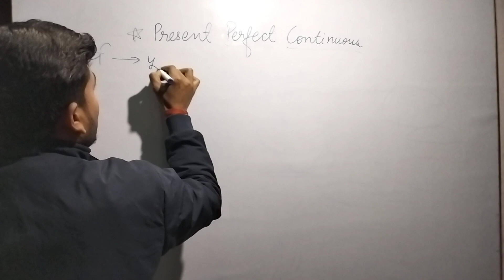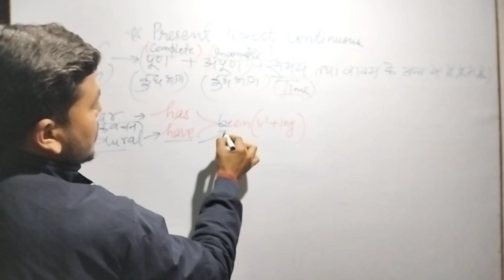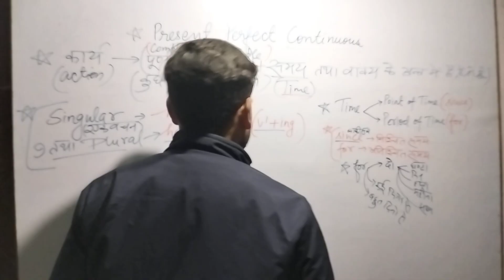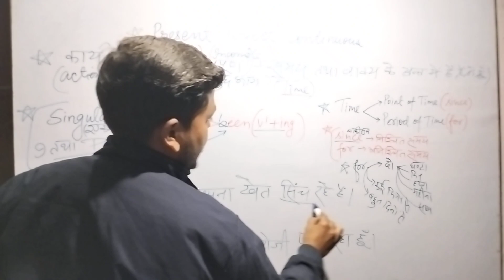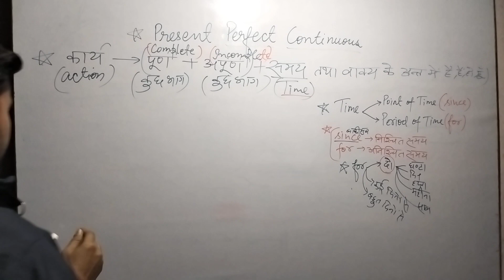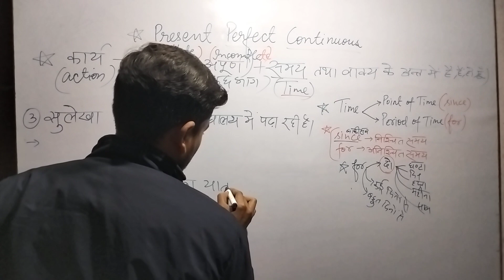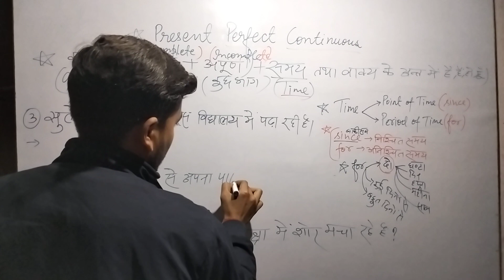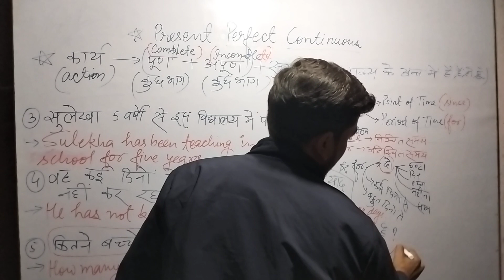Tense||Present Perfect Continuous||English Grammar by-Manish Goswami Sir||UP Board crash course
Tense
Present Perfect Continuous Tense
English Grammar by-Manish Goswami Sir
Past Perfect|| Tense||Tense by-Manish Goswami Sir|| Grammar basic|| English Translation||
UP Board crash course
English speaking classes for kids
basic translation for beginners
class 12th English translation
class 11th english translation
Tense by-Manish Goswami Sir.. Mission 90+ in English UP Board...
UP Board se related jankari aur adhik marks kaise laye.
How to write answers in English UP Board 2023.. Board papers me English ka answer Writing, tense ki madad se kaise solve kare.
UP me adhik number kaise laye...
90+ marks score Lana hai to is video ko last Tak dekhen aur iski madad se questions ka answer, Central Idea likhna, application likhna, article writing and translation karne ka behtar aur aasan tarika sikhe.
class 9th...
class 10th...
class 11th.
class 12th...
English Grammar for all students
tense for competitive classes also..

learn English in more authentic Way by Manish Goswami Sir

if you find the video helpful, please do like it
We are here for helping the students to make English Grammar and literature more interesting and easy.

2023 k UP Board ka guess papers ...
Tense fundamental.
 Tense with concept.
 Learn English Grammar.
Manish sir English Classes.
English Grammar with example.
Tense sikhne ka aasan tarika.
 Basic of Tense.
Basic of Tense part-4.
Present Indefinite Tense part-2.
A better way to learn English Grammar.
 MGSEC English Classes. Manish Goswami Sir. Manish Sir.
Tense.
Basic of Tense and it's kind.
Present Indefinite Tense sikhne ka aasan tarika.
Learn English Grammar with concept.
Learn English Grammar without rules.
Learn English Grammar with example.
Translation sikhne ka aasan tarika.
Translation in hindi by Manish Goswami Sir